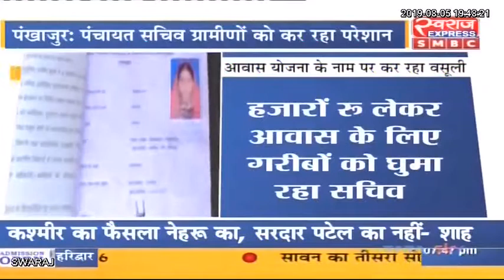Pakhanjur News : पंचायत सचिव की मनमानी से ग्रामीण परेशान